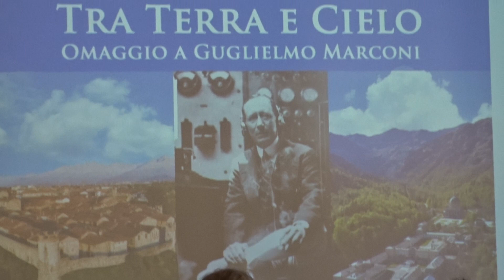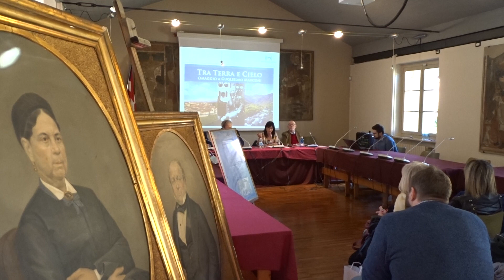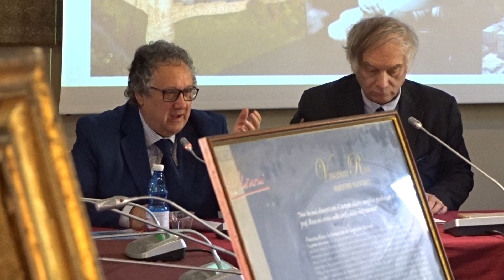Candelo 21/4/2024 - 150th di Marconi